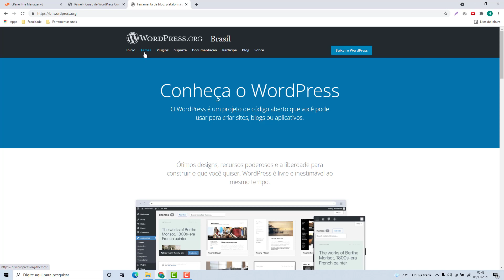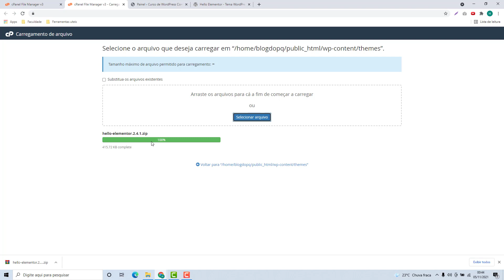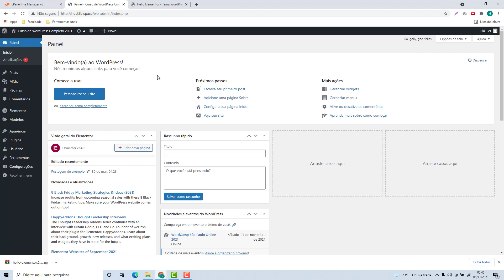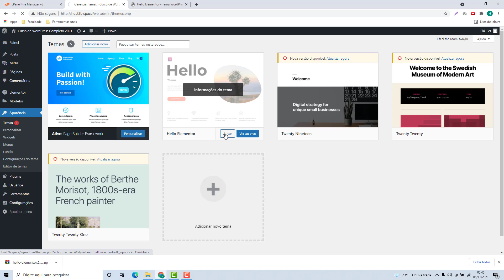Como instalar um tema do WordPress manualmente na Ycorn (Rápido e Fácil) 2022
Aprenda Como instalar um tema do wordpress manualmente na Ycorn facilmente e em poucos minutos